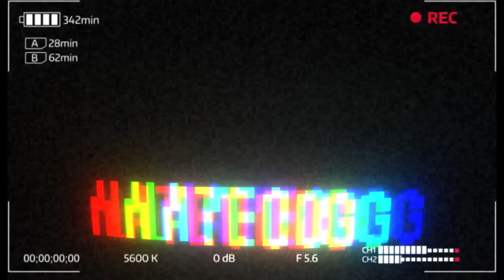Showing my $30,000 Dollar Sneaker Collection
So I’m showing my sneaker collection that I would say is worth 25-30 thousand dollars. Some shoes are trash some are hyped! Tell me what you think of my collection... is it dope or is it trash? What are some of your favorite items in my sneaker collection?? Let’s talk about it. leave some feedback in that comment section let’s have a discussion.